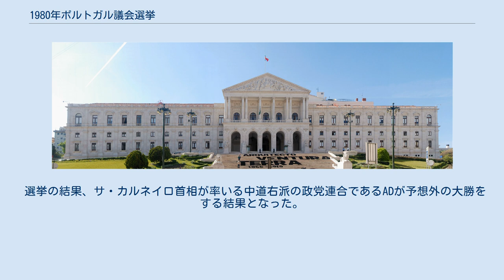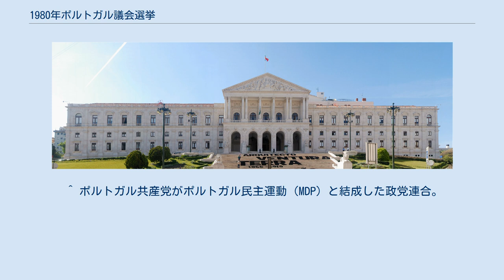1980年ポルトガル議会選挙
共和国議会議事堂（サン・ベント宮殿） 1980年ポルトガル議会選挙（1980ねんぽるとがるぎかいせんきょ、ポルトガル語：Eleições legislativas portuguesas de 1980）は、ポルトガル共和国の立法府である共和国議会（Assembleia da República）を構成する議員を選出するため、1980年10月5日に行われた選挙である。
 前年12月に行われた総選挙で勝利した民主同盟が、1974年のカーネーション革命後初めて中道保守政権を発足させて以降初めての選挙となった。
 この選挙では、社会主義体制への移行、労働者の自主管理、国営企業の民営化禁止など社会主義的色彩が強い現行憲法の改正を巡り、現行憲法維持の立場を採る共和社会主義戦線（社会党を中核とする選挙連合）と統一人民同盟（ポルトガル共産を中心とする選挙連合）に対し、現行憲法を改正してより自由な体制への移行を主張する民主同盟（社会民主党や民主社会中道党を中心とした選挙連合）が争う構図となった。
 選挙の結果、サ・カルネイロ首相が率いる中道右派の政党連合であるADが予想外の大勝をする結果となった。
一方、左派勢力はPSがFRS参加党派も合わせて辛うじて前回議席を維持、APUは6議席を失うなど議席をのばすことが出来なかった。
ADの勝因は、PCPがソ連のアフガニスタン侵攻を支持したことに対する反発から同党の地盤であるリスボンや南部農村地帯を中心に支持を大きく減らしたこと、なにより首相就任から9ヶ月のサ・カルネイロ首相の政策が広く国民に受け入れられたことがあげられる。
 選挙で勝利したADは社会主義への移行を規定した現行憲法を改正を綱領に掲げており、エアネス大統領と憲法改正を巡って対立した。
しかし2ヶ月後、大統領選挙直前の12月4日にサ・カルネイロ首相は飛行機事故で死亡、12月7日の大統領選挙でエアネス大統領は与党ADが推したカルデロン元将軍を退けて再選を果たした。
サ・カルネイロ首相の死後、PSD党首に就任したフランシスコ・ピント・バルセマンが翌1981年1月5日、首相に任命された。
 ^ 国立国会図書館政治議会課憲法室 三輪和宏 「諸外国の下院の選挙制度－資料－」（PDF）国立国会図書館 ^ CLAIR REPORT NO274『ポルトガルの地方自治』（PDF）自治体国際化協会。
4～5頁 ^ 各政党の得票率は有効得票と白票・無効票を合計したものを100として計算したものである。
 ^ 中道右派政党の社会民主党や民主社会中央党（CDS）、人民君主党（PPM）による政党連合。
 ^ 社会党が独立社会民主連合（ASDI）や民主・社会主義左翼連合（UEDS）、社会主義左翼運動（MES）と結成した政党連合。
 ^ ポルトガル共産党がポルトガル民主運動（MDP）と結成した政党連合。
 ^ 極左諸政党によって結成された政党連合。